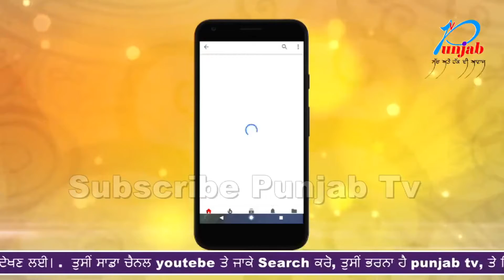ਜੇਲ੍ਹ ਅੰਦਰ ਗ਼ੈਰ ਕਾਨੂੰਨੀ ਸਾਮਾਨ ਤੇ ਮੋਬਾਈਲ ਸਪਲਾਈ ਕਰਨ ਦੇ ਦੋਸ਼ 'ਚ 2 ਮੁਲਜ਼ਮ ਕਾਬੂ